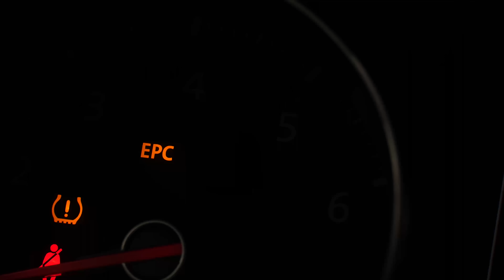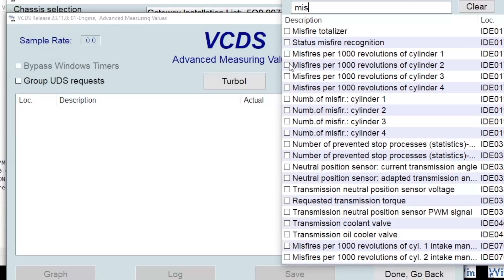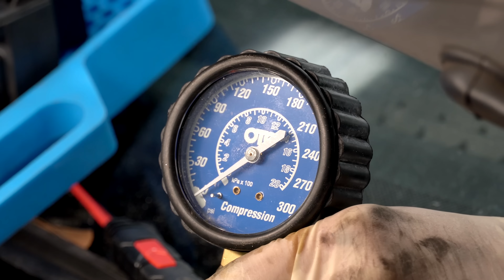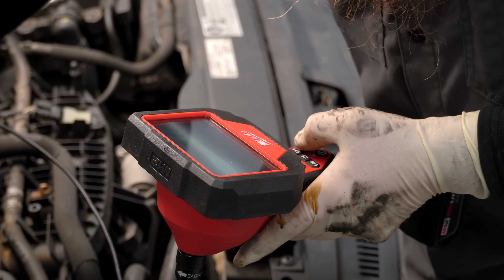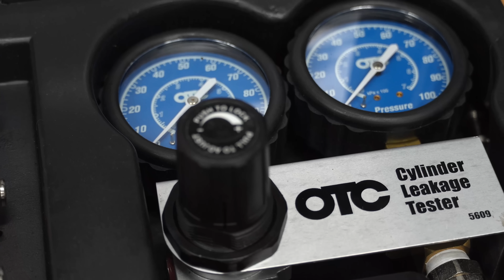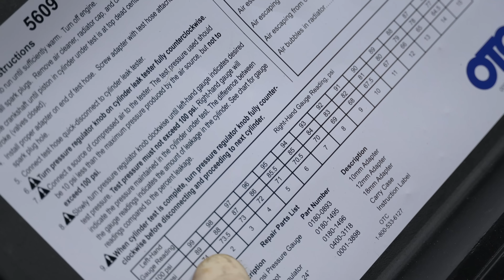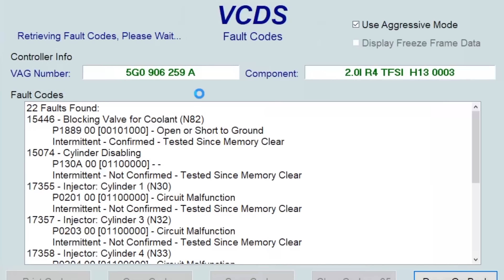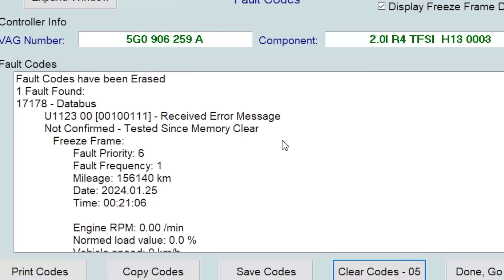Dead Misfire MK7 GTI, Another Shop Said Engine is TOAST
MK7 GTI with a misfire is a common VW issue. In this video we diagnose WHY this GTI has a misfire, how to figure out what's wrong, and we fix it. We also will replace the engine timing chains, deal with coolant migration, and clean the carbon build up from the intake valves.

IMPORTANT LINKS
Valve Spring Tool ~
Compression Tester ~
Leakdown Tester ~
Timing Tool Kit ~
PIG Mats ~

Filmed and edited by the best video dude in the biz, Ray Youman

Amazon Store ~

Disclimer:
The content of this video is available for informational and educational purposes only. It is not intended to be a substitute for the professional advice of a mechanic who has personally inspected your vehicle, nor does it create a relationship of any kind between the Humble Mechanic and you. Every situation may be different, and the Humble Mechanic does not make any warranties, whether express or implied, as to the accuracy, fitness, or applicability of the information or automotive parts portrayed in this video to any project and makes no guarantee of results. The Humble Mechanic and any sponsors of this video will not be liable for any damages related to personal injury, property damage or loss of any kind that may result from the use or reliance on this video and/or any automotive parts represented in this video. You are using the information and automotive parts portrayed in this video solely at your own risk.